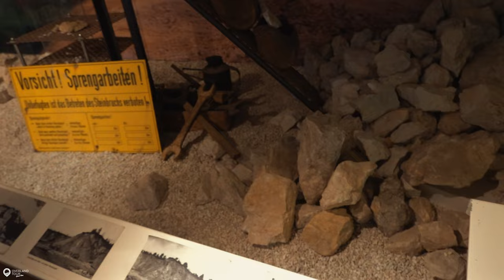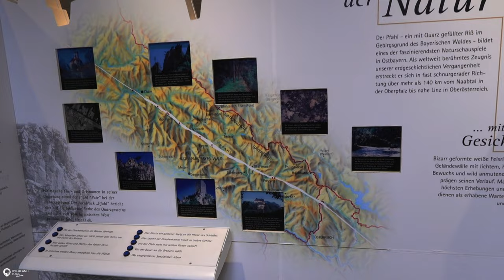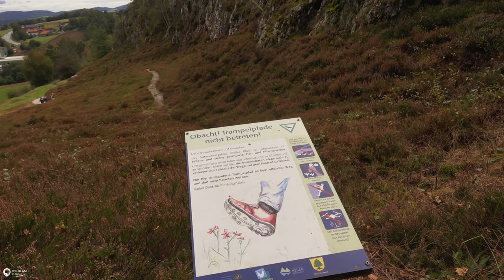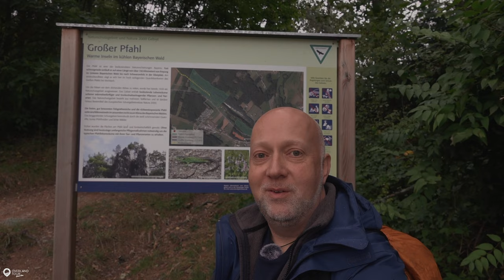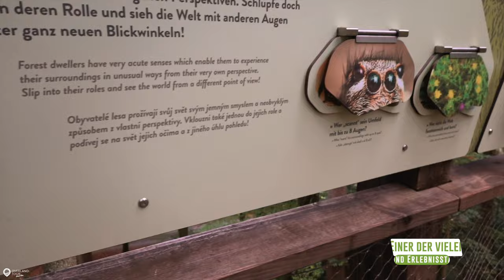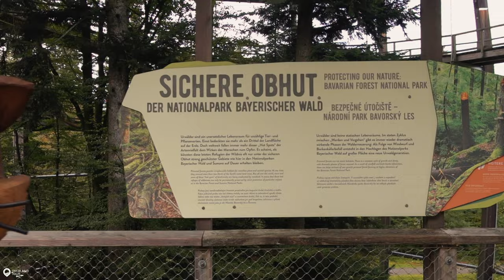Abenteuer BAYERISCHER WALD: GROßER PFAHL & BAUMWIPFELPFAD entdecken | Overlandtour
🌲 Erkunde den Großen Pfahl und den Baumwipfelpfad im Bayerischen Wald! 🌲

Begleite uns auf zwei faszinierenden Abenteuern im Bayerischen Wald: die Wanderung am Großen Pfahl in Viechtach und den Spaziergang auf dem Baumwipfelpfad. Erlebe atemberaubende Natur, spannende Felsformationen und die Welt über den Baumkronen!

👣 Was dich im Video erwartet:
    Einblicke in die beeindruckende Felsformation des Großen Pfahls
    Schautafeln und historische Fakten zur Bergbaugeschichte
    Ein einzigartiger Rundweg in luftiger Höhe auf dem Baumwipfelpfad
    Atemberaubende Aussichten und interaktive Stationen
📍Orte im Video:
    Großer Pfahl bei Viechtach
    Baumwipfelpfad beim Nationalparkzentrums Lusen

🚲 Wo habe ich mein Vello Bike+ versichert? Bei helden.de und mit dem Helden-Code☸︎ " LATR7 " bekommst du einen Monat geschenkt, oder nutze einfach diesen Link☸︎

🎥 Das Videomaterial entstand im September 2024